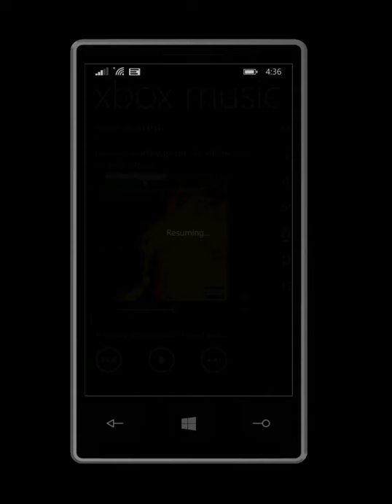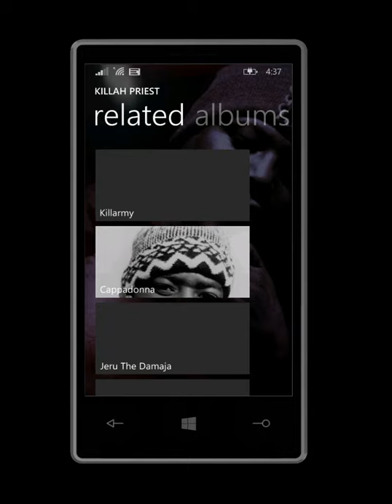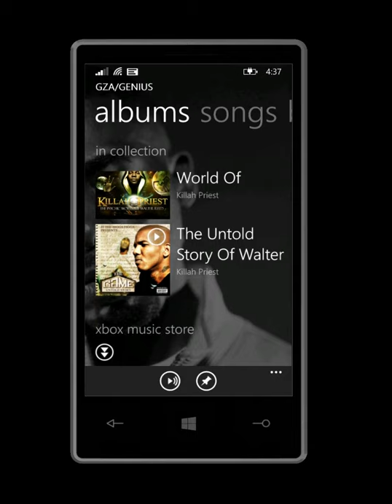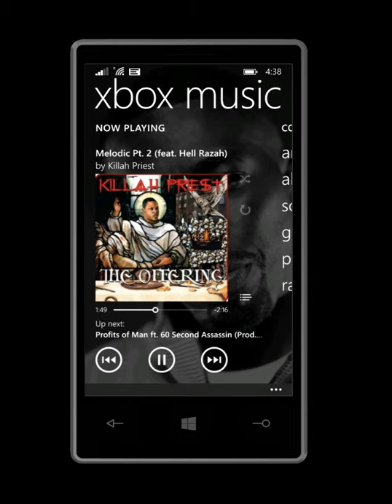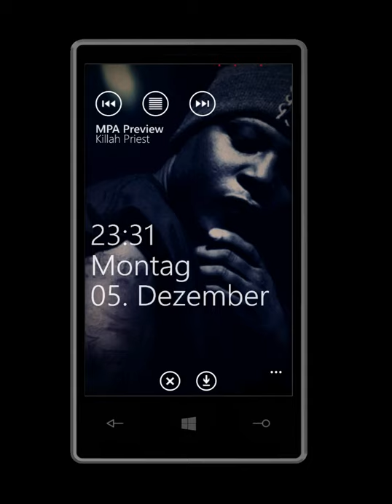XBOX MUSIC SUCKS ON WINDOWS PHONE 8.1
I'm currently running the old gimped down Music + Video player as my default audio player on Windows Phone 8.1 because the new Xbox Music app sucks.

As you can see the old app launches faster and the Usability is 100 times better. We have a dedicated playing now screen that does not take three clicks to enter the artist album collection.
Xbox Music on both IOS and Android have a now playing screen. Why can't Windows Phone get one?

Notice that the album art is completely different on both apps. I often create my own album art when I make compilations.

Also notice the background image. Artist image via MPATools.

Although Killah Priest is a Wu-Tang Clan member, Xbox Music is giving me a different Wu member's image. It's giving me GZA.

Also notice how long information takes to load, Info like Bio, Albums takes way too long.

Now I know that Microsoft is heading in a different direction but for god sakes, This app should have been priority one.

I know that the old zune/Music + Video app had to be rewritten for windows 8.1, but why couldn't they have incorporated some of the same features used all the way back from the zune days and later windows phone 7. That app was by far the best media player on any platform. Wi-Fi sync a dedicated desktop app to edit metadata as well as buying and organizing your media, Play count, MixView, Adding friends and sending messages or songs to potential friends.